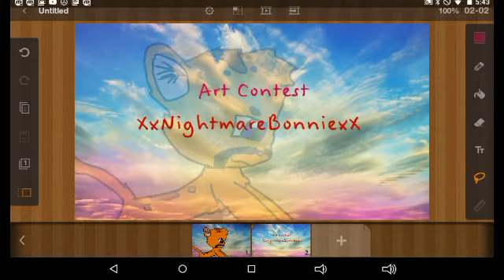Art Contest for XxNightmareBonniexX mountain lion